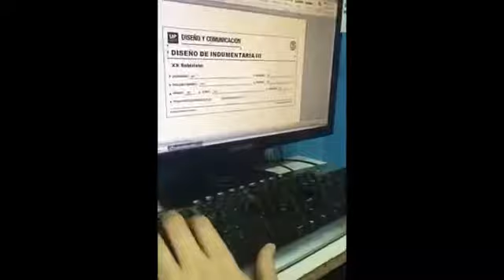Fashion Film de Ailen Azcurrain - Diseño III - Cátedra: Patricia Doria